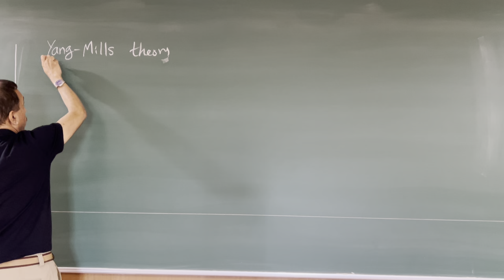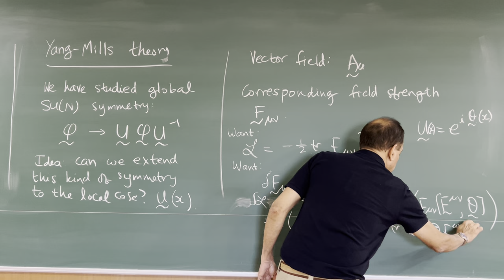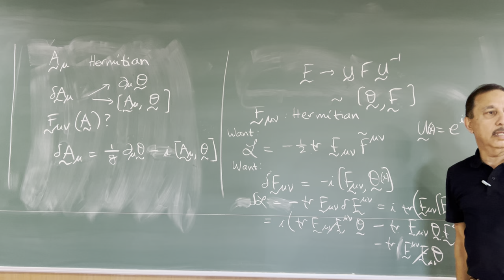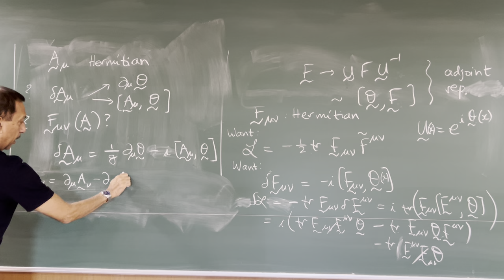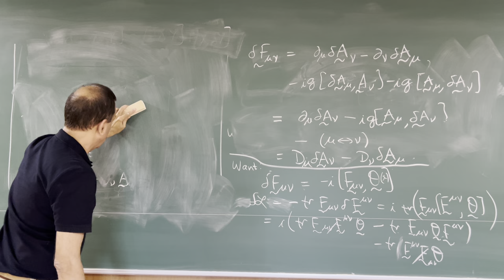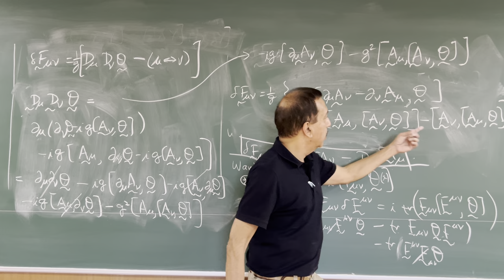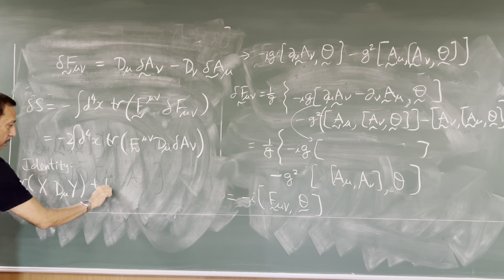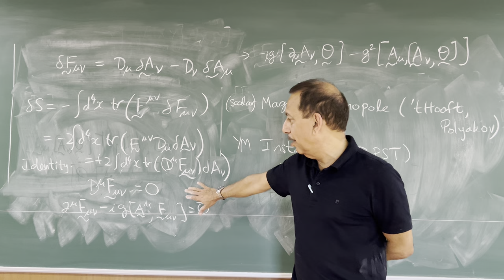Quantum Field Theory II: Lecture 21 - More detailed review of Yang-Mills theory